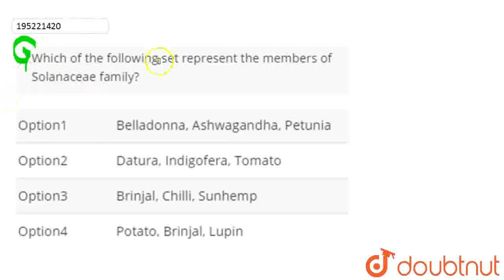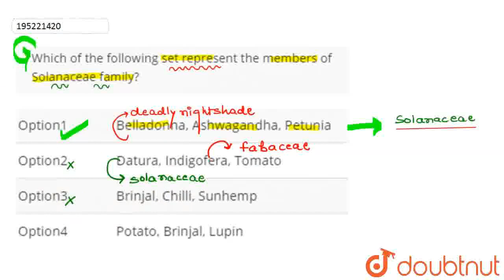Which of the following set represent the members of Solanaceae family? | CLASS 12 | NEET MOCK T...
Which of the following set represent the members of Solanaceae family?
Class: 12
Subject: BIOLOGY
Chapter: NEET MOCK TEST 18
Board:NEET

👉 Have Any Query? Ask Us.